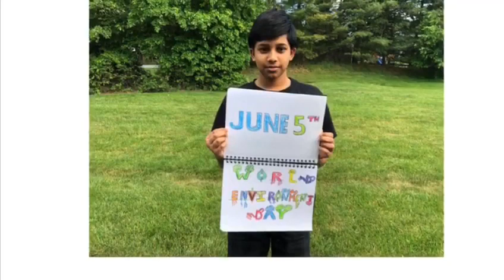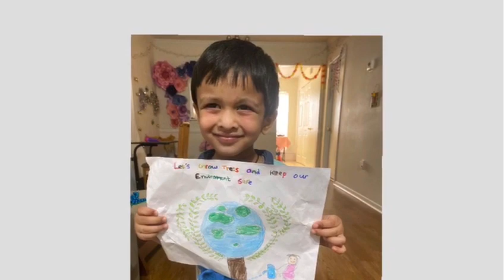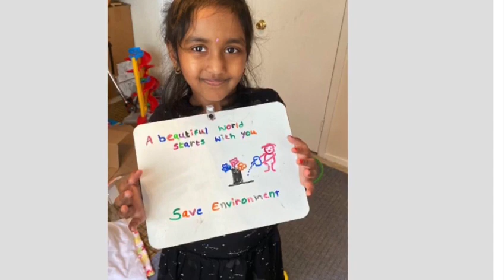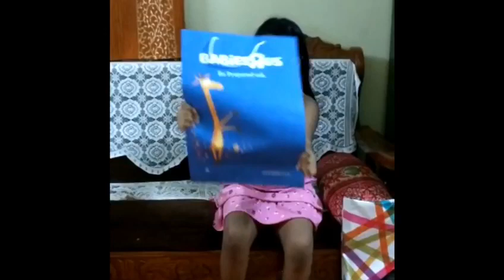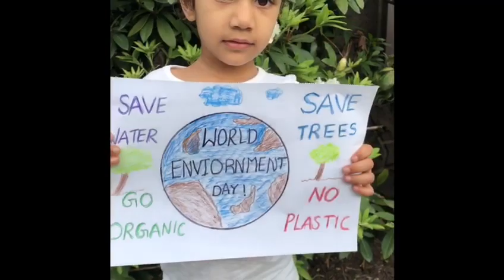Kids Giving Message on Nature()Environment June 5th 2020(Friday)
A small reminder...
Nature Loves All, Save Nature, Save Earth :)